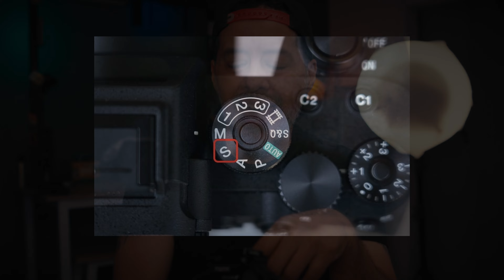PRIORIDAD A LA APERTURA, LA CONFIGURACION QUE DEBES USAR EN TUS VIDEO VLOGS 👍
Sayayines tal ves a escuchado esto: "Los profesionales solo usan modos manuales en sus cámaras", En este video, revisamos cómo los automatismos de la cámara pueden ser una solución perfecta para muchas situaciones cotidianas, especialmente para los vlogueros y principiantes. Te explicaré cada automatismo y cómo puedes aprovecharlos al máximo. Además, entenderemos juntos la triada de la exposición (ISO, apertura y velocidad de obturación), esencial para escoger el automatismo adecuado. ¡Acompáñame y descubre cómo sacar el máximo provecho de tu cámara!

Domina los Automatismos de tu Cámara en video, Prioridad a la apertura  🔥

Recuerda que ...
Todos los productos Logitech los pueden conseguir en :
MEGACOMPUTER
AV 5AN # 23DN - 68 Local 146 Centro Comercial Pasarela Cali
Envios a todo Colombia

Equipos de video y fotografía los pueden conseguir en :
HOCUSFOCUS, hacen envíos a toda Colombia 🚀

NO te olvides decir que vas de parte de ElFabyTv 👍, seria de gran ayuda